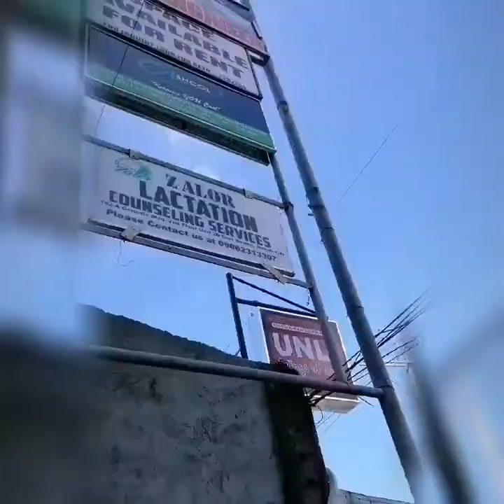Tips to prevent clog ducts and mastitis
Prevention for clog ducts and mastitis